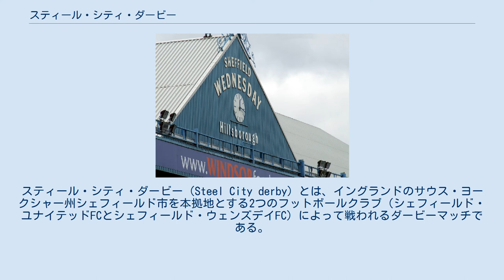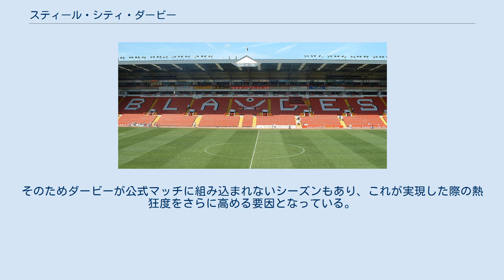スティール・シティ・ダービー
シェフィールド・ユナイテッドFC
スティール・シティ・ダービー（Steel City derby）とは、イングランドのサウス・ヨークシャー州シェフィールド市を本拠地とする2つのフットボールクラブ（シェフィールド・ユナイテッドFCとシェフィールド・ウェンズデイFC）によって戦われるダービーマッチである。
名称はシェフィールドが製鋼業で栄えたことに因んでおり、「シェフィールド・ダービー」とも呼ばれる。
 伝統といった点では他の地区に引けを取らない対戦であるが、両チームともに近年は成績が芳しくなく、プレミア・リーグより下のリーグで実現することがほとんどであり、英国内や世界的な関心度は低い。
しかし、2008年3月の対戦では約31000人の観衆が集まるなど、シェフィールドでの熱狂度は非常に高い。
 また成績の乱高下が激しく（特にユナイテッドは、この30年間でプレミア・リーグから4部リーグまで経験している）、両チームが違うディヴィジョンのリーグに属しているシーズンも多い。
そのためダービーが公式マッチに組み込まれないシーズンもあり、これが実現した際の熱狂度をさらに高める要因となっている。
 ほとんどの試合が、ユナイテッドの本拠地ブラモール・レーンか、ウェンズデイの本拠地ヒルズボロ・スタジアムで行われているが、1993年4月3日に、ウェンブリー・スタジアムでのFAカップ準決勝という大舞台で実現したことがある（2対1でウェンズデイの勝利）。